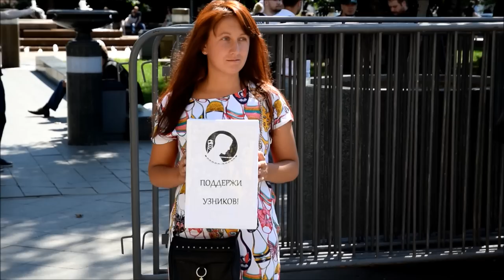Дмитрий Демушкин и «Русские» за узников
В субботу, 25 июля, в День солидарности с правыми политзаключенными, состоялось сразу две акции протеста, точнее сказать два гражданских схода. Первая акция прошла у памятника Героям Плевны на Китай-городе, завершилась без задержаний, а на втором мероприятии возле станции метро Новокузнецкая ОМОН повязал Дмитрия Демушкина.

2015 год